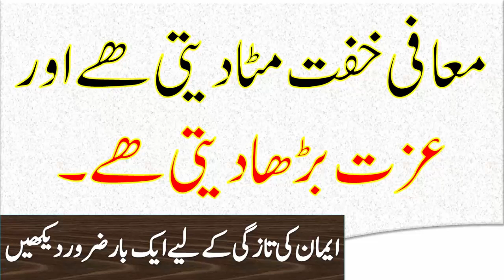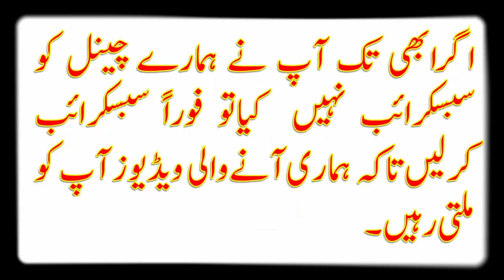واقعہ صحابہ کی زندگی سے| Seerat E Sahaba | Islamic Vidoes|معافی خفت مٹا دیتی ھے اور عزت بڑھا دیتی ھے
*معافی خفت مٹا دیتی ھے اور عزت بڑھا دیتی ھے۔*

 ایک مرتبہ حضرت خالد بن ولید،عبدالرحمن  عوف،ابوذر غفاری اور حضرت بلال رضوان اللہ علیہم اجمعین آپس میں گفتگو کررہے تھے کہ کسی بات کے جواب میں حضرت ابوذر نے کہا کہ یہ کام ایسے کرنا چاھئے۔۔۔۔
جواب میں حضرت بلال نے کہا۔۔نہیں ایسے کرنا غلط ہے۔۔۔!
حضرت ابوذر نے کہا۔۔۔اوہ کالے انسان کے بیٹے تم میری بات کو غلط کہتے ہو۔۔۔۔!

حضرت بلال غصے کی حالت میں اٹھے اور سرکار دوعالم صلی  اللہ علیہ و سلم کو ابو ذر  کی شکایت کی۔۔آپ یہ سن کر سخت غصے ہوگئے۔۔ادھر حضرت ابوذر بھی آپ کے دربار میں حاضر ہوگئے۔۔
آپ نے انہیں دیکھ کر فرمایا؛
ابوذر تم نے بلال کو ان کی ماں کی وجہ سے عار دلائی،کیاتمہارے اندر جاہلیت کی سی خصلت ہے؟؟؟
حضرت ابو ذر یہ سن کر رونے لگ گئے۔۔۔کہنے لگے  یارسول اللہ  اللہ سے میری اس خطا پر مغفرت طلب کردیجئے۔۔۔

پھر مسجد سے روتے ہوئے نکل گئے۔۔ء
راستے میں انہوں نے حضرت بلال کو جاتے ہوئے دیکھا تو ان کے راستے میں اپنا چہرہ زمین پر رکھ دیا۔۔۔کہنے لگے بلال!
اللہ کی قسم میں اپنا چہرہ مٹی سے اس وقت تک نہیں اٹھاؤں گا جب تک آپ اپنا پاؤں رکھ کر اس پر سے نہ گزرجائیں۔۔
 تم معزز ہو اور میں گھٹیا!!

حضرت بلال رضی اللہ عنہ یہ دیکھ کر رونے لگ گئے،کہنے لگے ؛
اللہ کی قسم میں اس چہرے پر کیسے پاؤں رکھنے کا سوچ سکتا ہوں جو صرف اللہ کے لیے سجدہ ریز ہوتا ہے۔۔۔
پھر دونوں کھڑے ہوئے ایک دوسرے کو گلے ملے اور راضی ہوگئے۔۔۔۔۔

آج ہم میں سے کتنے لوگ ہیں جو دوسروں کے ساتھ بیسیوں دفعہ برا سلوک کرتے ہیں۔۔۔لیکن مجال ہے کہ کبھی ان سے معذرت کی ہو۔۔۔کتنے لوگ ہیں جو جان بوجھ کر دوسروں کا مذاق اڑاتے ہیں،ان کے دل زخمی کرتے ہیں لیکن پھر بھی نادم یا شرمندہ ہو کر اس سے معافی نہیں مانگتے۔۔۔

غلطی انسان ہی کرتے ہیں۔۔۔۔مگر غلطی پر انسان کبھی اتراتے نہیں۔۔۔غلطی پر معافی مانگنے سے آپ کی عزت کم نہیں،بلکہ ہزار گنا مزید آپ کی عزت بڑھ جاتی۔۔۔۔
آئیے آج سے عہد کریں کہ
کسی کا دل نہیں دکھائیں گے۔۔۔اگر کبھی کسی کو ہماری وجہ سے کوئی تکلیف پہنچی تو بلاجھجھک اس سے معافی مانگ کر صحابہ کرام کے بہترین اسوہ کو زندہ کریں گے۔۔۔۔